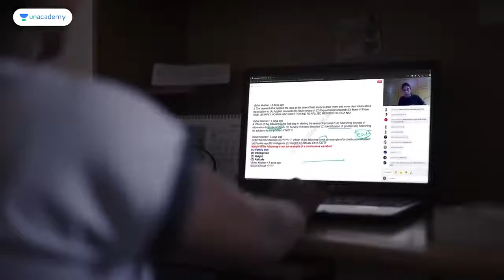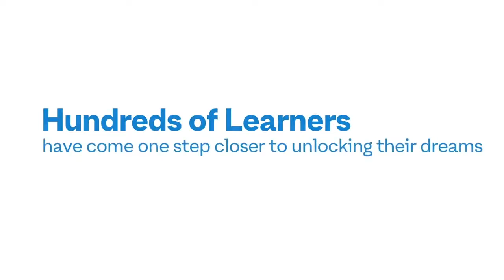Students of Unacademy NTA UGC NET Success Stories| Study Motivation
Welcome to Study Motivation, your one-stop solution for Self Study Motivation.

Best ways to motivate yourself to study

1.  Acknowledge your resistance and difficult feelings with motivation
2.  Do not run away
3.  Do not blame yourself for procrastinating now and then
4. Try to understand your studying style better
5. Don't question your abilities
6. Visualize yourself starting
7. Focus on the task at hand
8. Communicate to others any difficulties and/or what you intend to do
9. Take a time limited approach in which you schedule your tasks
10. Remember that studying can be challenging and take you out of your comfort zone.